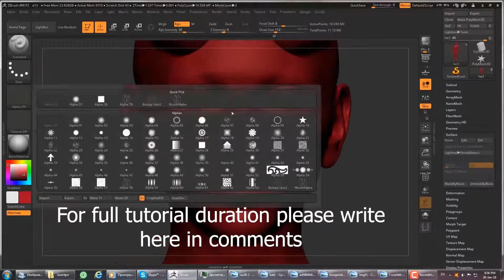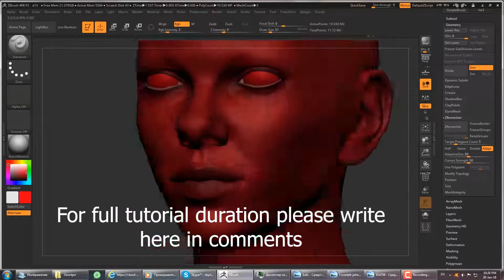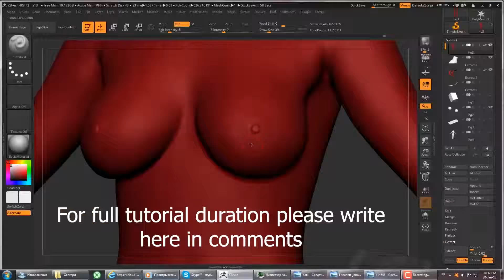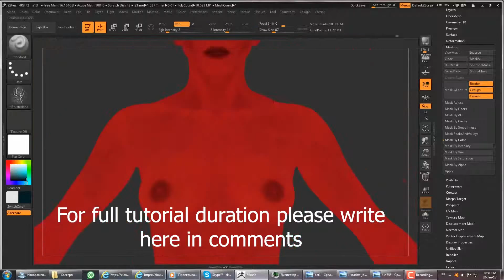Hell Girl Realistic Skin Hand Paint Tutorial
female  Zbrush  painting woman Polypaint Polypainting 3d substace painter mari Tutor Tutorial Paint Hand realistic Skin hell girl